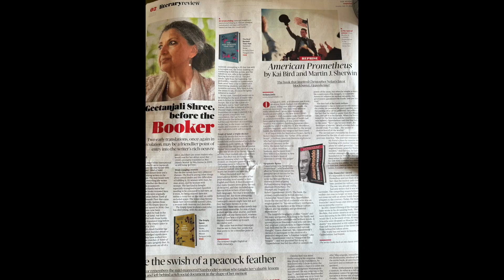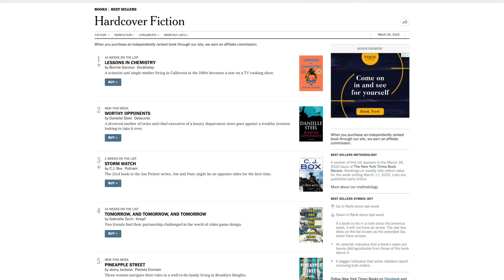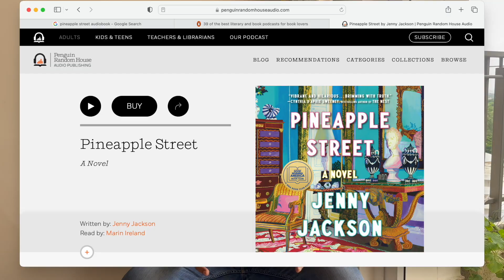Book Review | Pineapple Street by Jenny Jackson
What is it about the lives of rich people that attract us? Watch the review of a fresh new voice who has become an instant bestseller.